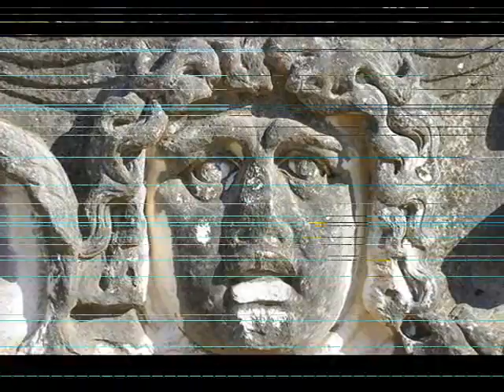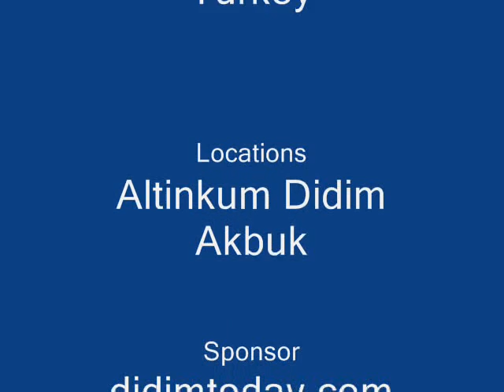Altinkum Didim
Altinkum Didim Akbuk Turkey